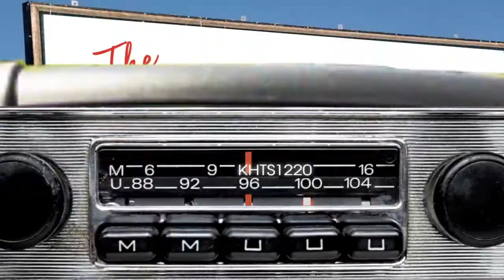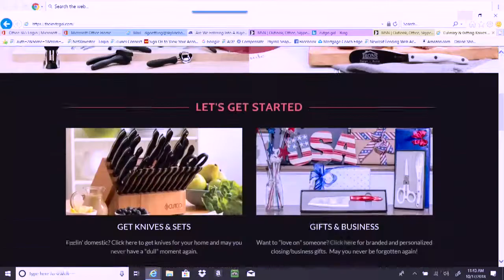Learn more with great gifts with Deanna Scortino Seg # 2-10-20-18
be different with a special engraved gift- being education on timing and price, spend 5%  to 10 % of what you have obtained from that person.. marketing budget for A and B clients- DO NOT EVER a gift to your client in the month in December or before Nov 17th as a " thankful" Friday before Thanksgiving
the vault, Skyline home loans 27770 N Entertainment Rd # 100 Valencia, CA 91355, National Real Estate café, nrecafe.com, text: NRECafe5885,APRGi.com , purchase, refinance, home loans, mortgage loans, financial, The Don and Gino Radio Show, Don Goettling & Gino Fronti, 855-donandgino, )